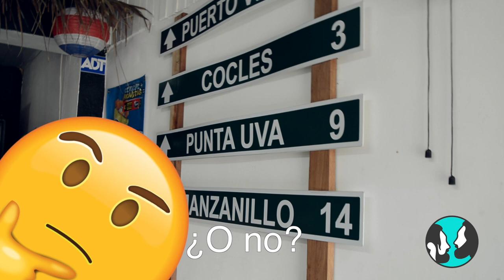Cevichito con "El Matador" Alejandro Alpízar - Entre Sojos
Nos fuimos a probar el Ceviche El Ángel en Desampa y nos topamos a tremendo goleador nacional. Conversamos súper tuanis con Alejandro "El Matador" Alpízar, quien nos contó muchas anécdotas de su carrera futbolística. ¡Estuvo buenísimo!